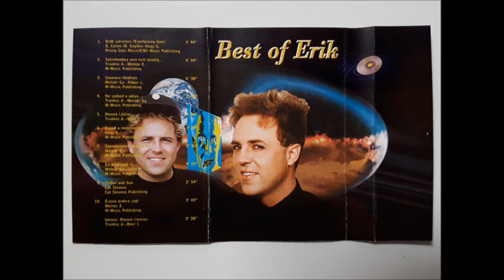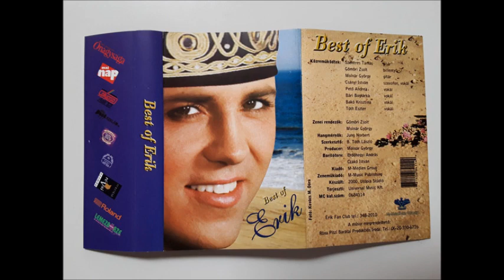Molnár Erik - Én elmegyek (Omega cover)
Zene: Molnár György "Elefánt"
Szöveg: Sülyi Péter

Molnár Erik - ének
Molnár György "Elefánt"- gitár
Szekeres Tamás - gitár
Gömöry Zsolt - billentyűs hangszerek
Csányi István - szaxofon, vokál
Pető Andrea - vokál
Bári Boglárka - vokál
Bakó Krisztina - vokál
Tóth Eszter - vokál

Zenei rendező: Molnár György, Gömöry Zsolt
Hangmérnök: Jung Norbert